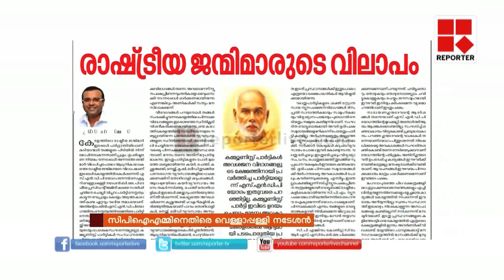SNDP criticises CPIM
എസ്.എൻ.ഡി.പിയെ നശിപ്പിക്കാൻ ശ്രമിക്കുന്നവരെ കാലം തിരിച്ചറിയുമെന്ന് ജനറല്‍ സെക്രട്ടറി വെള്ളാപ്പള്ളി നടേശൻ. പ്രവീണ്‍ തൊഗാഡിയ വന്നതിനെതിരെ വിറളി പിടിക്കേണ്ട കാര്യമില്ല. എൻഎസ്എസിലെ 91 ശതമാനം പേരും ബിജെപിയും കോൺഗ്രസുമാണ്. അവരെ താലോലിച്ചിട്ട് അവരുടെ മഹത്വം പറഞ്ഞ് തങ്ങളെ അവഗണിക്കുകയാണെന്ന് വെള്ളാപ്പള്ളി പറഞ്ഞു.